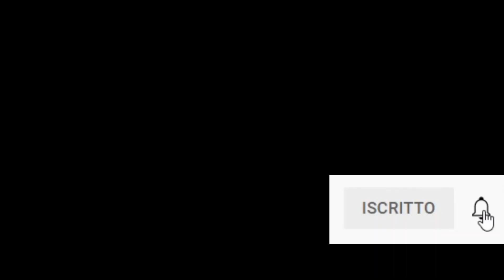jump session mtb enduro 2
Video che comprende alcune clip di salti in mtb.